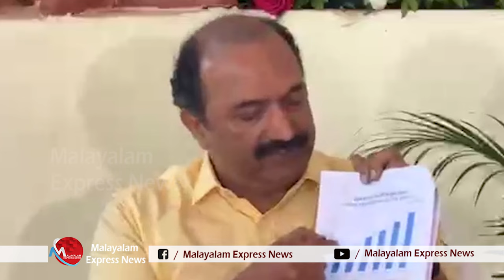കേന്ദ്ര ബഡ്ജറ്റ് വെറും പൊട്ടത്തരം. കേരളത്തിന്‌ ഒന്നും ഇല്ല. പൊട്ടിത്തെറിച്ച് മന്ത്രി കെ. എൻ ബാലഗോപാൽ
കേന്ദ്ര ബഡ്ജറ്റ് വെറും പൊട്ടത്തരം. കേരളത്തിന്‌ ഒന്നും ഇല്ല. പൊട്ടിത്തെറിച്ച് മന്ത്രി കെ.